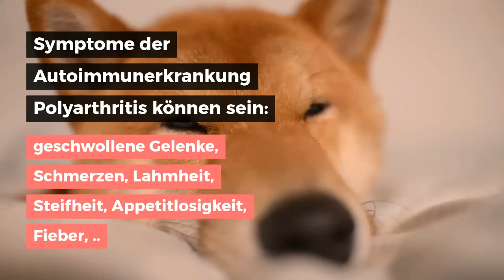Polyarthritis beim Hund - Symptome, Diagnose, Behandlung | Starke Gelenkentzündungen | Dog-Naturals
Was ist Polyarthritis beim Hund? Wie entsteht Polyarthritis? Was sind die Symptome von Polyarthritis? Das erfährst Du alles in diesem Video. Willst Du nichts mehr verpassen?

▬ Über Dog-Naturals ▬▬▬▬▬▬▬▬▬▬▬▬
Auf diesem Kanal findest Du wichtige Tipps & Tricks wie Du Deinem Hund bei Gelenkproblemen wie Arthrose und anderen Krankheiten helfen kannst. Du möchtest nichts mehr verpassen und immer wissen, wie Du Deinem Hund optimal helfen kannst?

"Wir von Dog-Naturals glauben, dass eine natürliche Fütterung der Schlüssel zu einem langen und gesunden Hundeleben ist. Deshalb entwickeln wir Produkte die 100 % natürlich und frei von Zusatzstoffen sind."